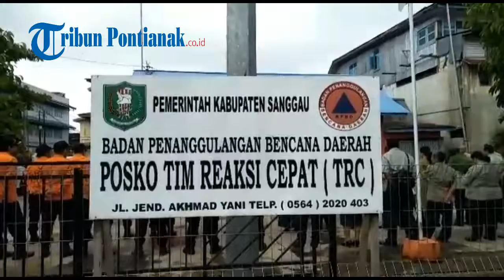Wabup Yohanes Ontot Pimpin Apel Pagi di Posko TRC BPBD Sekadau